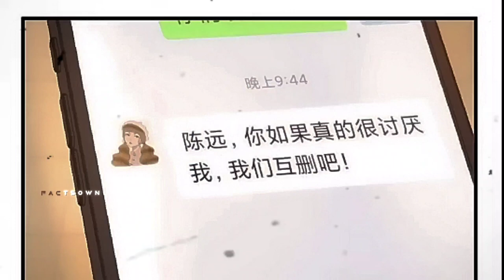The Boy Was Rejected By The Girls But Fate Made Him a Billionaire | PART-2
The Boy Was Rejected By The Girls But Fate Made Him a Billionaire | PART-1 |

dunki explained in hindi
family man explained in hindi
hindi film recap
anime in hindi explain
hindi anime explain
anime explained in hindi
anime explainer hindi
anime new explained in hindi
animated explain in hindi
anime explaind
anime movie explained in hindi
anime ending explained
temple anime explained in hindi
explain hindi
anime land explain in hindi/urdu